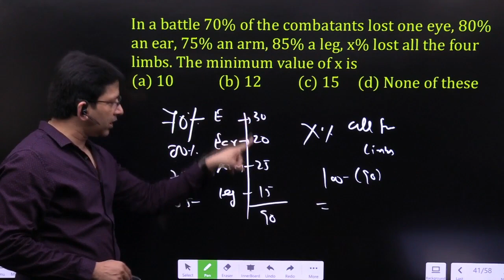In a battle 70% of the combatants lost one eye, 80% an ear, 75% an arm, 85% a leg, x% lost all the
In a battle 70% of the combatants lost one eye, 80% an ear, 75% an arm, 85% a leg, x% lost all the four limbs. The minimum value of x is
(a) 10
(b) 12